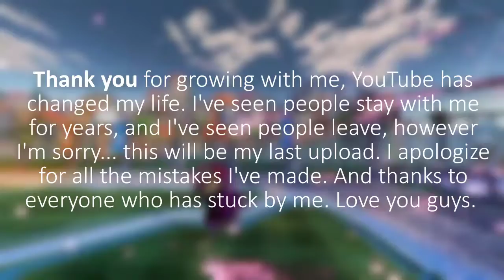Good Bye - A Rocket League Montage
im expecting everyone to roast me in the comments "glad that hes going" xD. anyways take care ❤